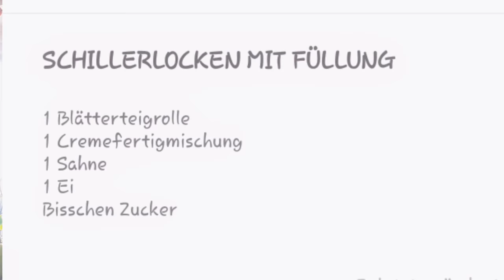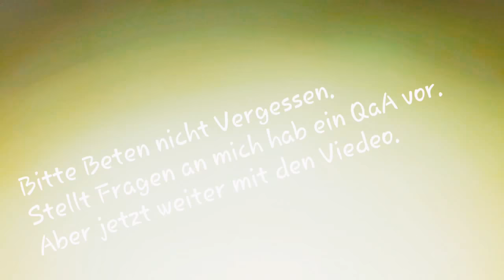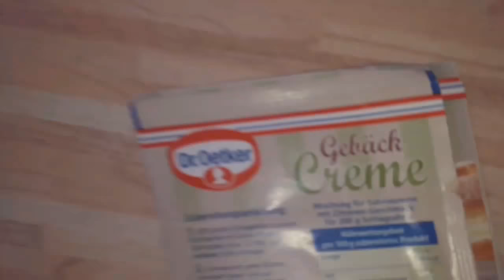Mega Fail??? "SCHKILLERLOCKEN do it your self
Instagram: Ich bin als @christian_goskowitz bei Instagram. Installiere die App, um meinen Fotos und Videos zu folgen.